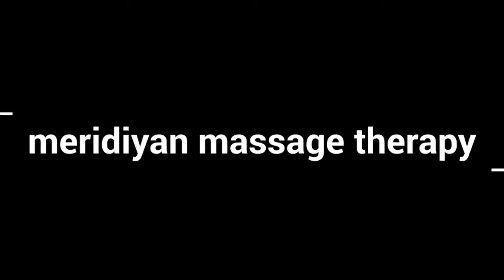Ancient Meridian Massage @ Nadipathy - Kakinada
According to ancient Indian medicine (A.I.M), meridian massage is a natural healing therapy to cure various health ailments in short period of time.  Meridian massage is the scientific physical therapeutic system of medicine for diagnosis, prevention and treatment.  In our body a specific energy channels that continuously carry vital energy throughout meridians of the body. When such mechanism is disturbed by polluted food and injuries, the body can undergo various health problems. If it is not cured at early stages it will damage the internal organ systems

      We at Nadipathy by doing this meridian massage techniques, it’s said to be possible to increase energy, improve muscle strength, strengthen the immune system, and reduce stress and many more. On the spinal cord, these techniques would heal wonderfully for many back ache patients. In this therapy the adjustment of body chakras, balance five elements, activate the nerves system on the spinal cord, and adjusting the fingers of the hand and toes would release bad energy and get relieved.

During and after treatments, people reported that they feel very relax.

Nadipathy - Kakinada.

Nadipathy Centers:
Global Center:

Branch:
NADIPATHY